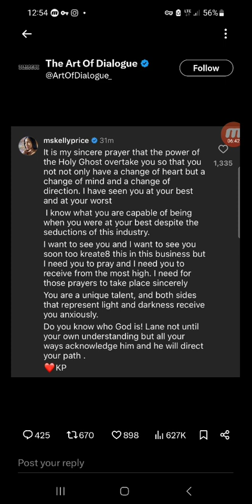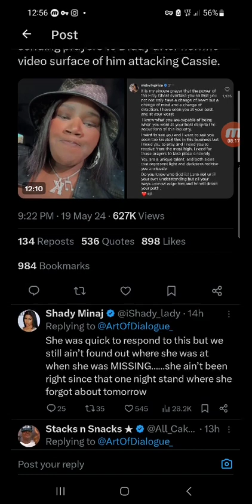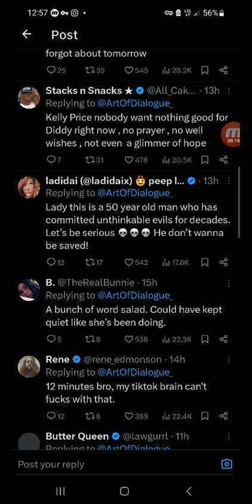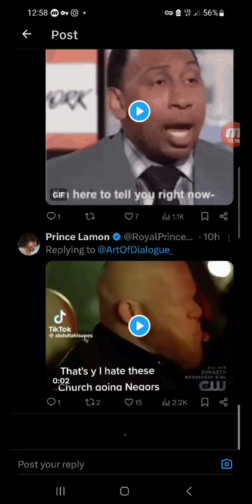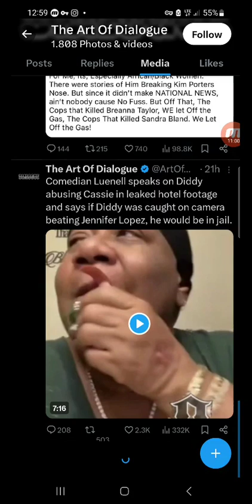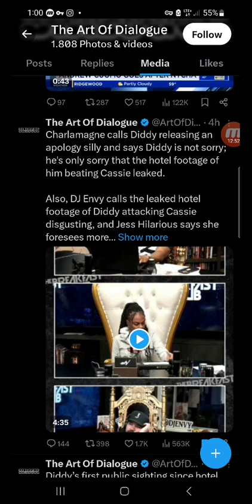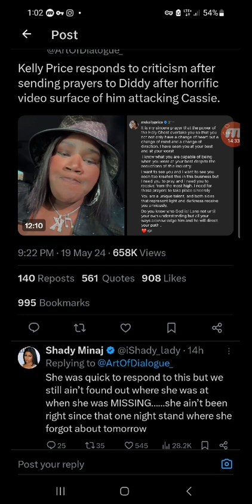they want you to pray for wicked people